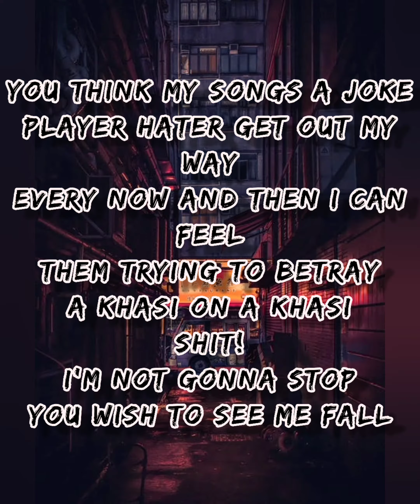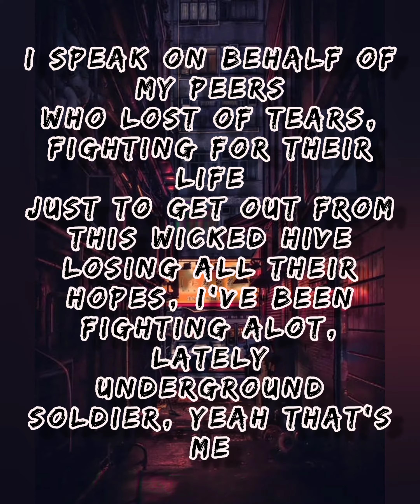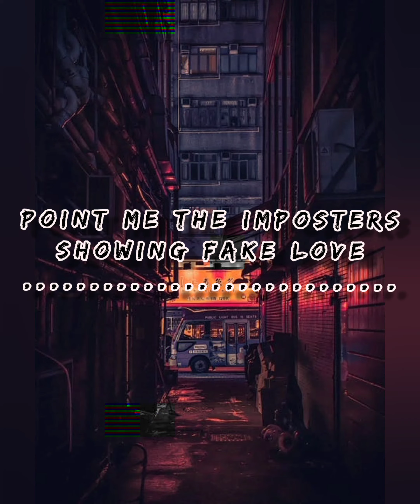Bonez Prodigy- Fake Love (Lyrics)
Turn on the notification for more New Videos to come.

Spead Love❤️ and Peace ☮️